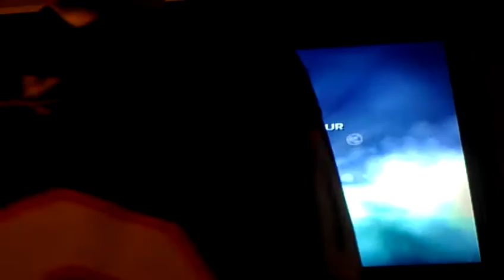Skylanders Swap Force - 3 Suri Vs Macie